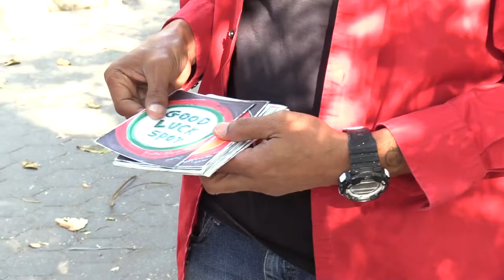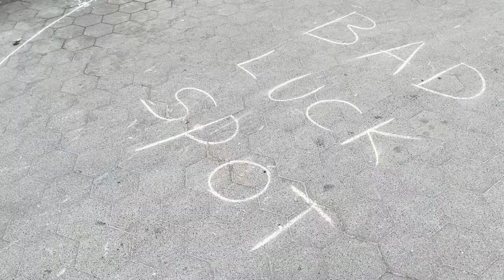Bad/good luck spot New York artist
[profile story]